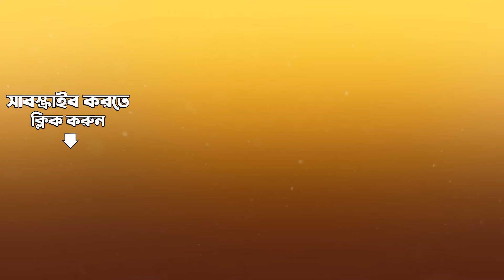Girigobardhana Gokulachari | Dwijendra Deepali | Dilipkumar Roy | Audio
Listen to Girigobardhana Gokulachari sung by Dilipkumar Roy from the album Dwijendra Deepali.

Song: Girigobardhana Gokulachari
Album Title:  Dwijendra Deepali
Artist:  Dilipkumar Roy
Music Director: Dwijendralal Roy
Lyricist:  Dwijendralal Roy